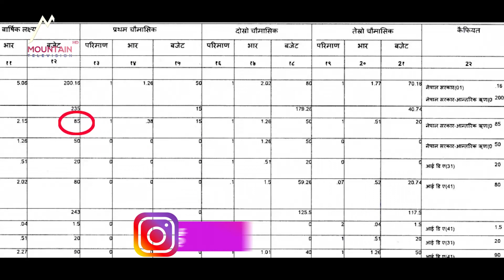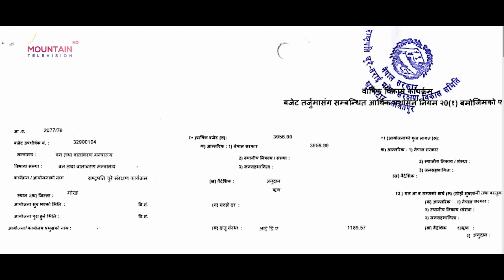राष्ट्रपती चुरे तराई मधेश संरक्षण कार्यक्रममा व्यापक अनियमितता भएको पुष्टि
राष्ट्रपती चुरे तराई मधेश संरक्षण कार्यक्रममा अनियमितता भएको पाईएको छ । उदयपुर र सप्तरीको सीमा क्षेत्रमा पर्ने चुरेको सत्रापत्रा खोला संरक्षणका लागि आउने बजेटमा लाखौं रुपैंया अनियमीतता भएको भन्दै छानबिनको  माग राख्दै स्थानीय विरोधमा उत्रिएका छन् ।